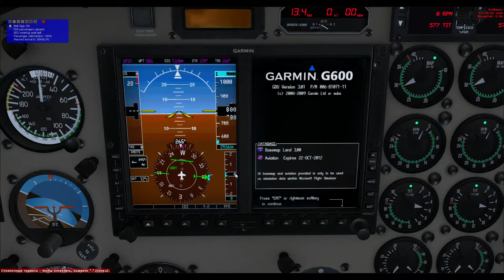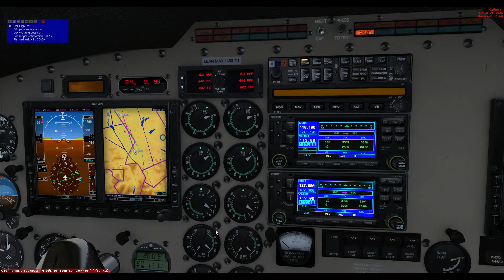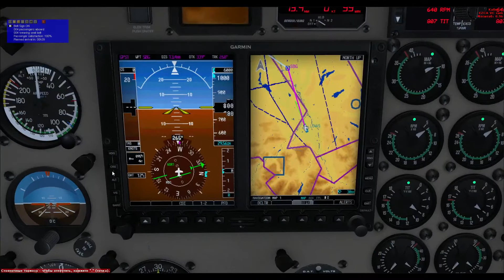FSX VOR Навигация. Полный полет. часть 1/3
Полный полет из Зальцбурга в Мюнхен с использованием VOR навигации. Летим мы с вами на Piper Seneca V от Carenado.
Что бы не гнать пустой крафт полетим вместе с  FS Passenger, заодно и часы налетаем, и очки получим.

LOWS -
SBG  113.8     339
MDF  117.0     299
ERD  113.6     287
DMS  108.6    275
-EDDM